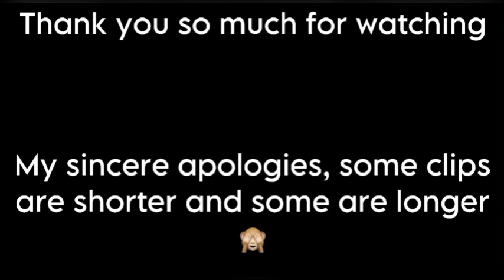Unedited Vlog: TUT Residence Talent Show 2023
Hey zithandwa, Welcome to another video. Thank you for stopping by to watch another vlog.

Connect me on:
Instagram & Twinner: @spherballife
TickTock:  Coach Sphelly
Facebook: Weight Solutions with Coach Spherballife